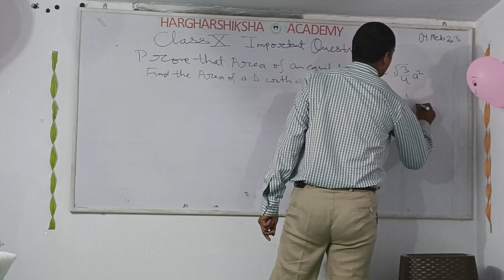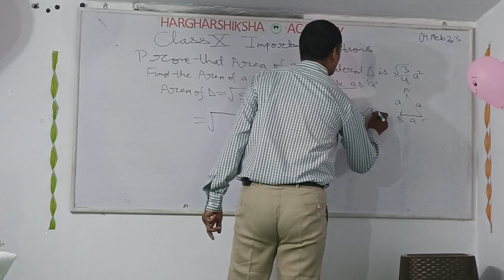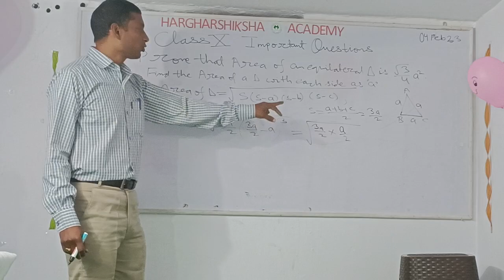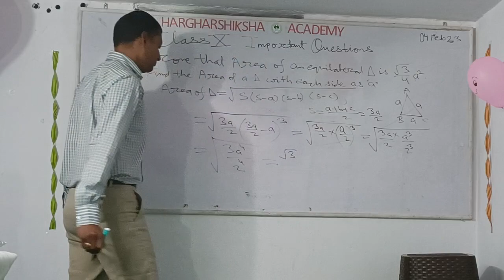Class 10 Triangles | Class 10 Area of Triangles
This will be an overview of the material covered in the course, and it is not a full lecture. We encourage you to watch the entire video for a better understanding of the material.If you're new to course or you're struggling with some concepts in the course, take a look at this video and see if it can help you. We cover all the important topics in this video, and we hope you find it helpful!In this video, we'll be discussing Class 10 Triangles | Class 10 Triangles | Class 10 Area of Triangles
This is an important topic and one that you'll want to be familiar with!Algebraic Expression is essential if you want to succeed in Class 10 Triangles | Class 10 Area of Triangles.
In this video, we'll be discussing the topic in detail and providing you with all the information you need to understand it. Let's get started!In this video, we are going to discuss Class 10 Triangles | Class 10 Area of Triangles.
This is an important topic and we would like to help you understand it better.
Hargharshiksha is an initiative to provide quality education for all. It's aim is to make education approachable, achievable, affordable and playable for all.  Students can take admission in the course they like by just creating ID and password through our website or Playstore app. So get admitted today.We are available on Online as well as Offline platforms.
Offline platform includes periodic tests for our students and prepare them for upcoming exams as well as all kinds of competitive exams. Courses for Personality development, Public speaking, Group Discussions, English Speaking and Sports activities like Table tennis are also available.So lets begin with an aim of new learning. Our App in Play store MAP Class XII Maths Practice Problems 11 Maths in Hindi Language 11 Maths (in English Language) 10 Maths (in Hindi Language) 9 Maths (in Hindi Language) 8 Maths (in English Language) 8 Maths (in Hindi Language) 7 Maths (in Hindi Language) problems for UPSC Practice problems for SSC Exam preparation problems for RRB Exam problems for IBPS Exam Questions Join the Course Today.